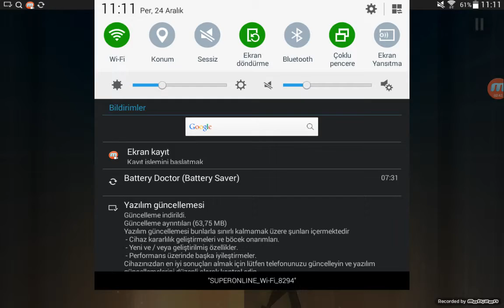Değişik oyunlar bölüm 1 Smash hit lanet camlar!